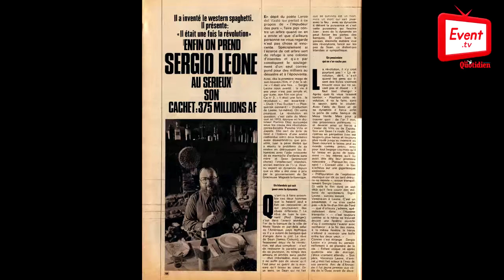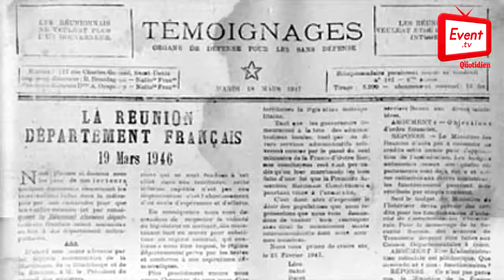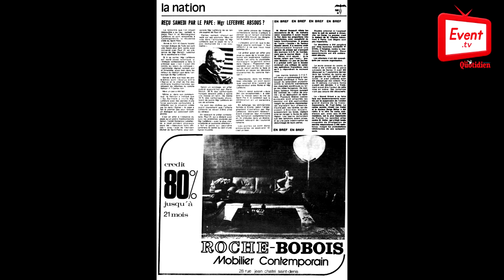Rencontre avec le fondateur Maximin Chane Ki Chune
A l'occasion des 40 ans du journal le 13/09/2016, rencontre avec le fondateur du Groupe Maximin Chane Ki Chune.